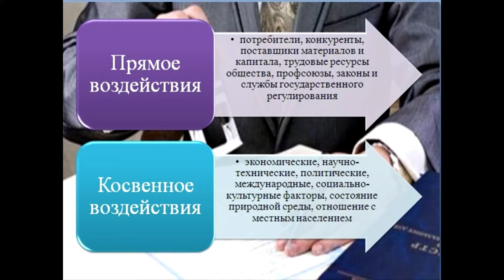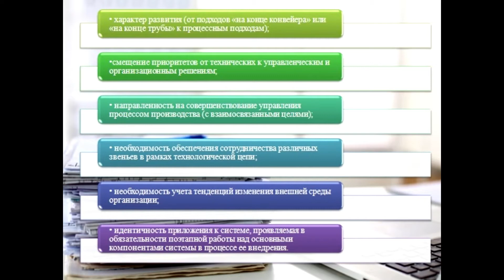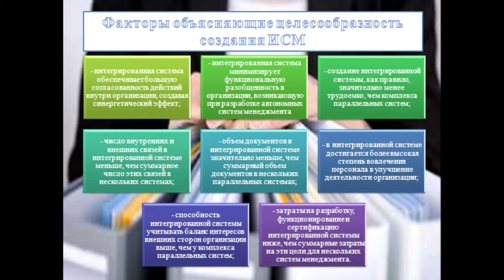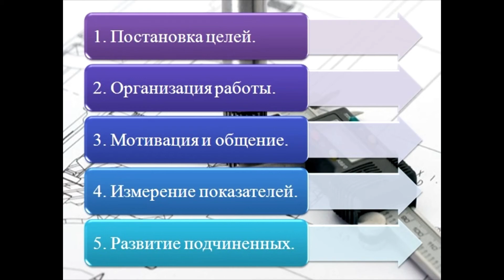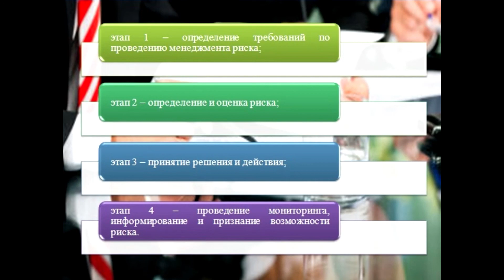КазУТБ-ТИС-ИНТЕГРИРОВАННЫЕ СИСТЕМЫ МЕНЕДЖМЕНТА КАЧЕСТВА-лекция1-рус